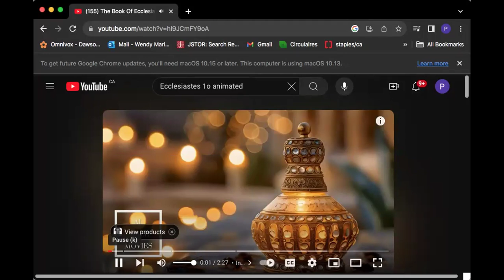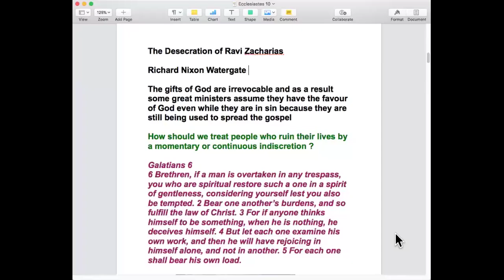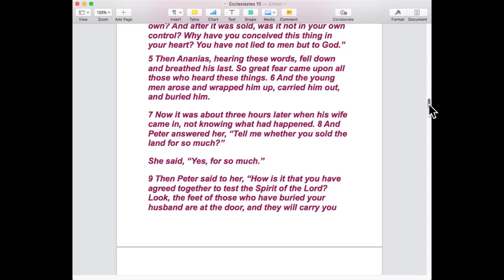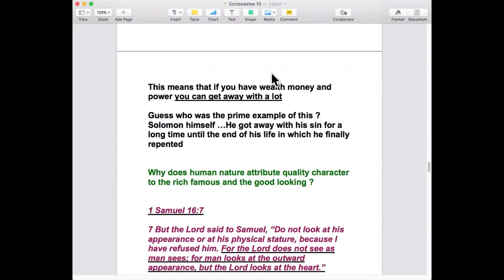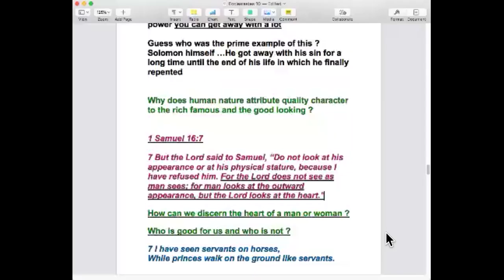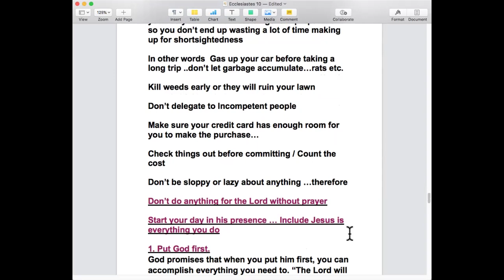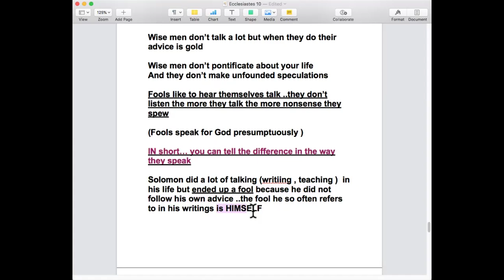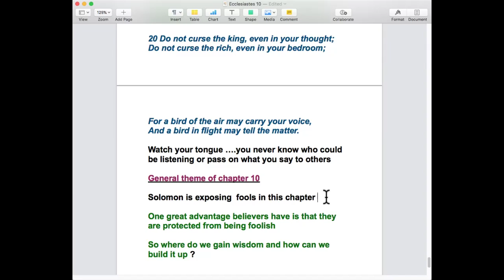Ecclesiastes 10: Are You A Fool? | Tuesday Bible Study | October 15th, 2024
Welcome to The House Montreal Bible Study! We are so delighted to have you with us and pray that this study will bless you. This Bible Study Replay is on Ecclesiastes 10.

We'd love to hear from you and if you'd like to join us in our next zoom study, - Be blessed!